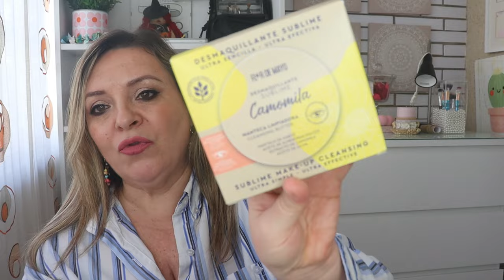HAUL DE PRIMOR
Hola familia bonita, Bienvenida A UN NUEVO VÍDEO, en esta ocasión os traigo unas compritas en la perfumería primor, cositas nuevas y cositas que tenía que reponer. espero que os guste, para los nuevos suscriptores yo soy PANDORAMENCHU y este es mi canal de Youtube.